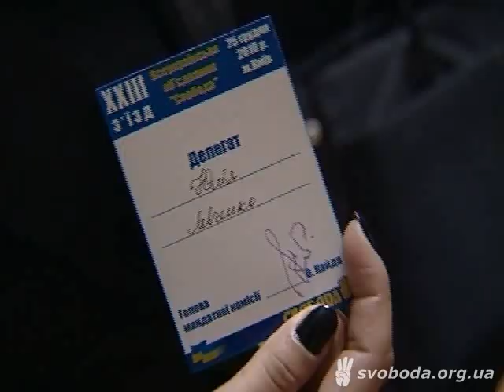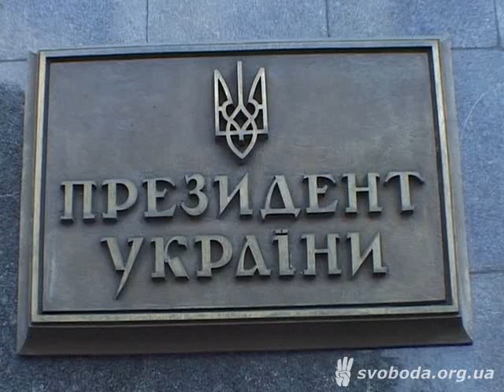ВО «Свобода»: ХХІІІ з'їзд партії - перший етап // 25.10.2010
25 грудня 2010 року у Києві відбувся перший етап ХХІІІ З'їзду Всеукраїнського об'єднання "Свобода". Голова мандатної комісії З'їзду Олексій Кайда повідомив про те, що на з'їзді зареєстровано 531 делегат з 25 областей та АР Крим.